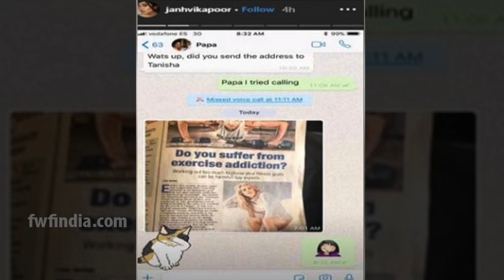Jhanvi Kapoor Raises Father Boney Kapoor’s TENSION, Jhanvi Kapoor’s Private Chat Lea@ks | FWF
Jhanvi Kapoor Raises Father Boney Kapoor’s TENTION, jhanvi Kapoor’s Chats Lea@ks